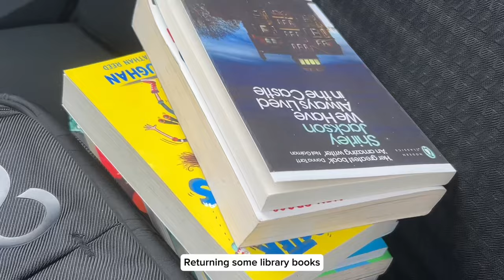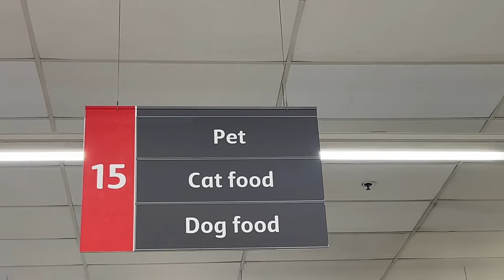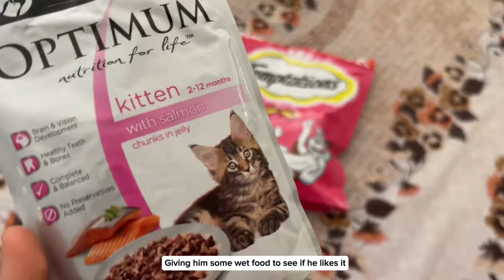I Adopted The CUTEST Orange Kitten!! 🍊🐾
🍊🍊🐾 The new kitten is 9 weeks old and is super playful. My heart is gonna melt watching over this vlog istg 🥹🥹. The result of my prayers and wishes, alhumdulillah. I hope you enjoy the vlog and don’t melt too much! 💖🍊